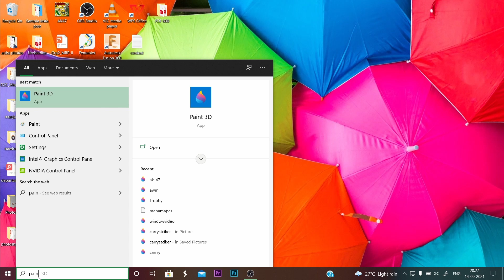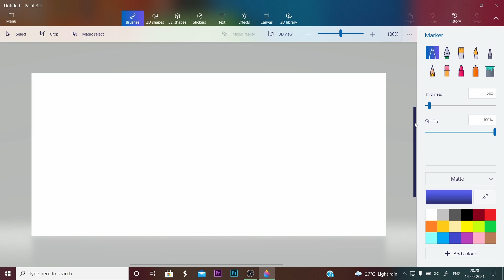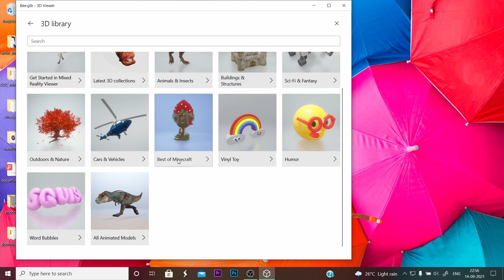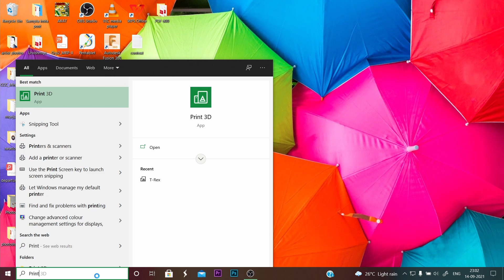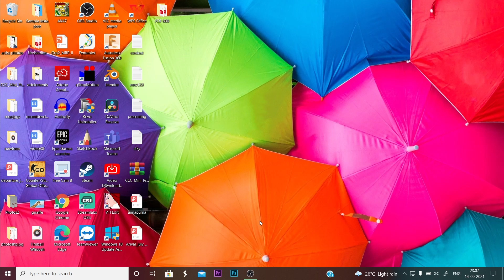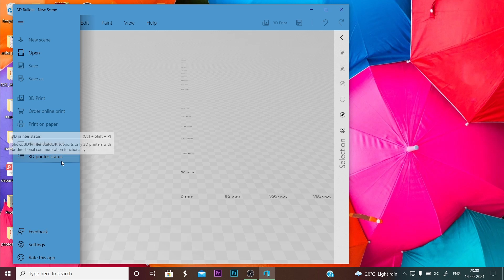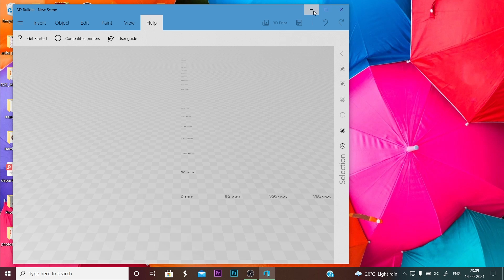Introducing amazing 3D Softwares by WINDOWS 10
In this video, we get to know about the default and useful 3D Modeling Softwares provide By Microsoft Windows.
The main of making this INTRODUCTION video on this default software is for all those who know or make their fundamental strong in 3D modeling/3D space/3D objects.
It will be 100% worth the outcome for me
Previous Refreshing Content:
-Poly model Trophy Cup (Follow Through Tutorials)